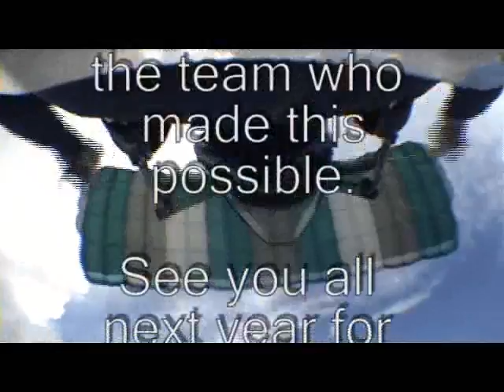Irish 30way Record Web Movie